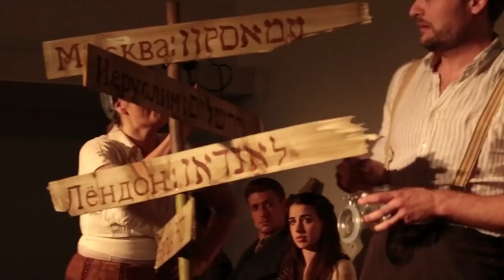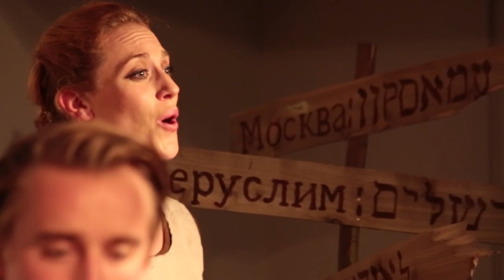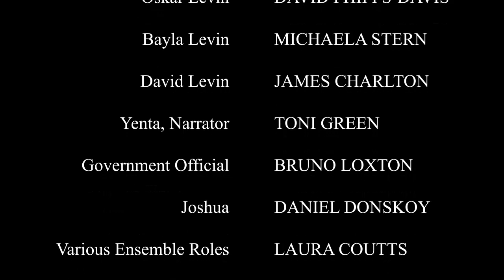SOVIET ZION - A Special Presentation of the New Musical Drama (full show)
This is a special presentation combining video footage of the 2014 concert production at the London Jewish Museum with newly recorded symphonic audio from 2020.

SOVIET ZION is an ambitious new contemporary opera by Giles Howe, Katy Lipson, and Roberto Trippini set in Birobidzhan: the heart of Siberia's mysterious Jewish Autonomous Region.

Filmed live at the London Jewish Museum by Alex Media Levi, audio recorded at the Pollyanna Training Theatre engineered by Vasken Arslainen.

Orchestral arrangements by Giles Howe and Brian Freeland.